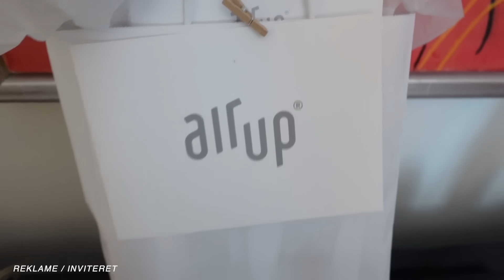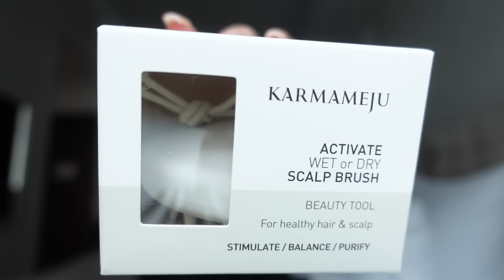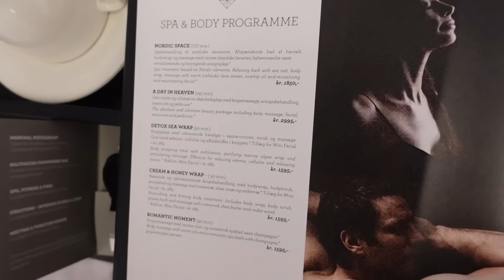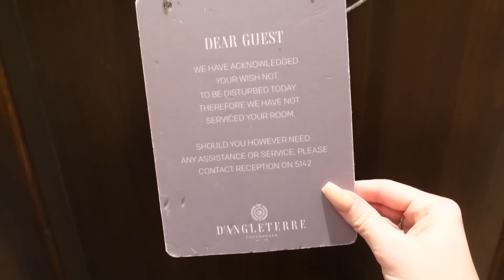JEG ER 24 TIMER PÅ D'ANGLETERRE!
OMG jeg havde aaaldrig troet at jeg skulle overnatte på D'Angleterre der er SÅ dyrt! Men det gik heller ikke heeelt som forventet ved ankomst.. Det er sammen med Anna Briand, Melissa og Ida Imilia - pisse hyggeligt!

25 år gammel
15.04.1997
1.71 cm
Fra Sønderjylland